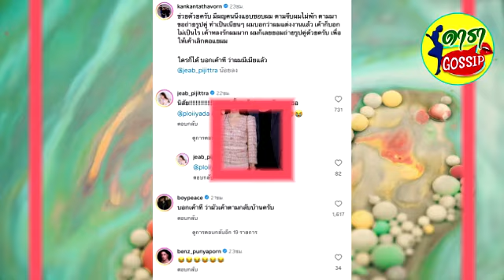กันต์ กันตถาวร เปิดหน้าดาราสาวดังคนนี้ พร้อมวอนทุกคนช่วยด้วย!